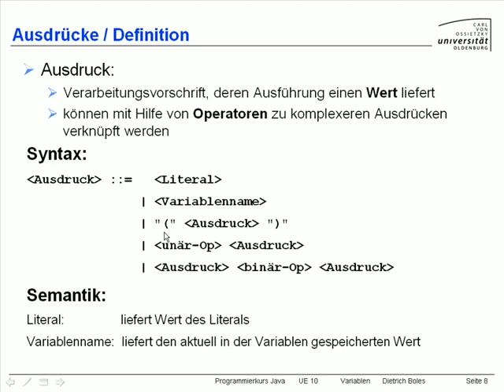UE10-Variablen [-8- Ausdrücke (Definition)]